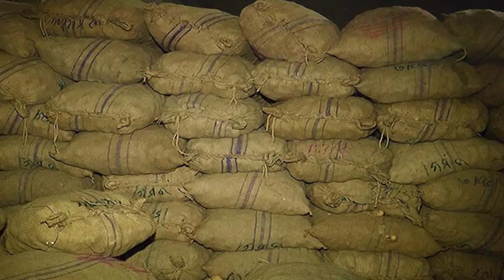Type of Indian farting💥💨|Load Later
Hay what's up guys it's load later & welcome to my video today I will show
you  || Type of Indian farting || Full Funny Rost Video👍

My video editing app: Kinemaster
Effect: In Kinemaster